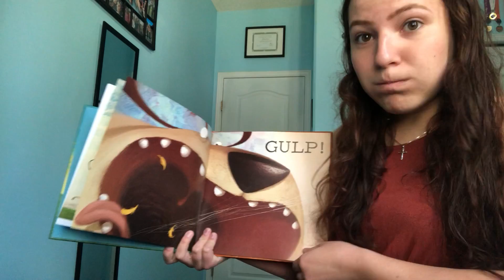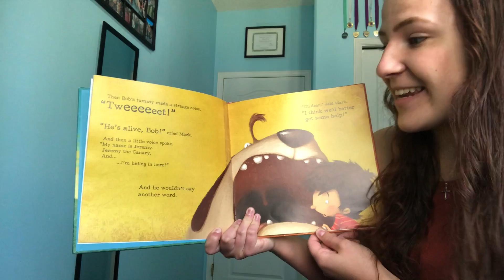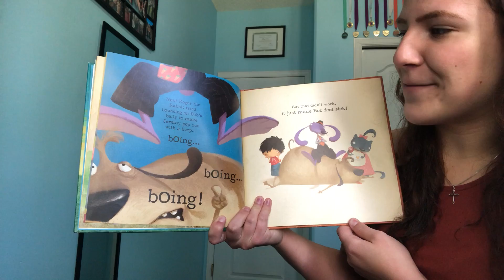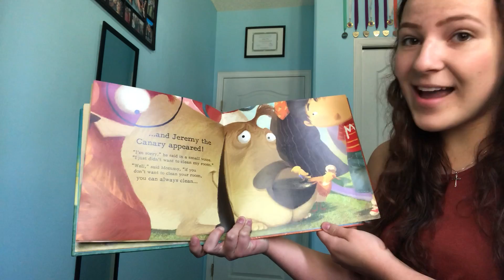Story Time with Ms. Chelsea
This week Ms Chelsea is reading Bob the Dog by Rodrigo Folgueira and illustrated by Poly Bernatene!